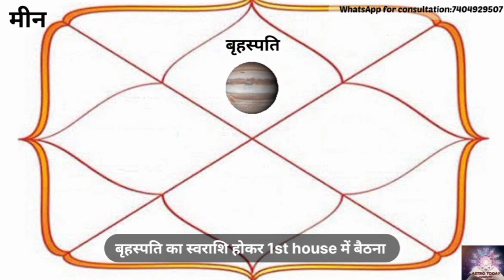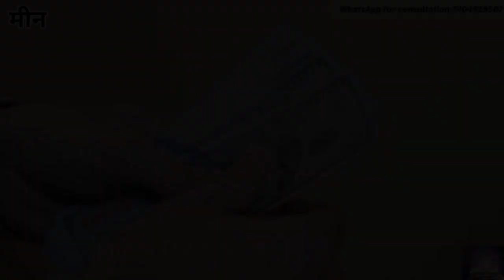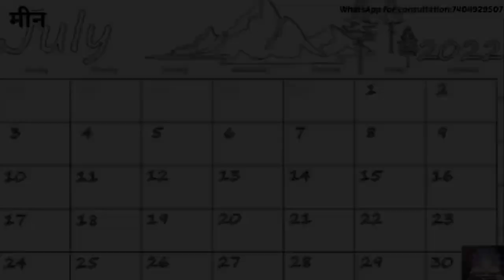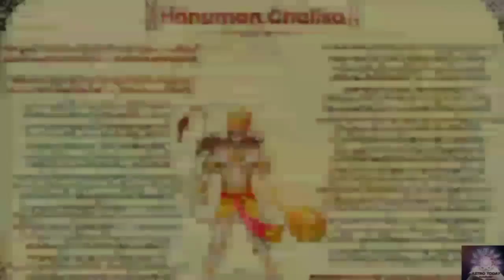Meen Rashifal July 2022 | मीन राशि जुलाई 2022 | Pisces Horoscope July 2022 || मासिक राशिफल